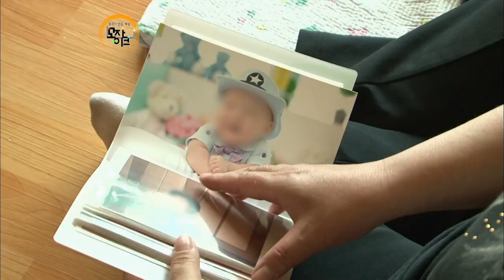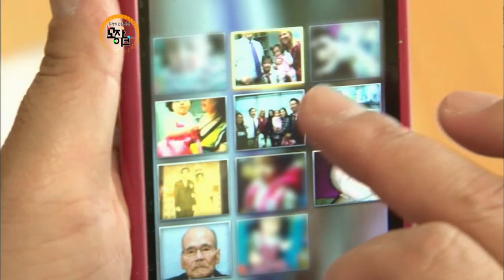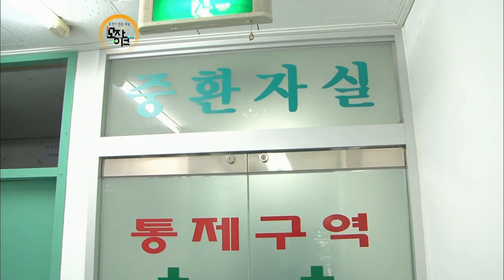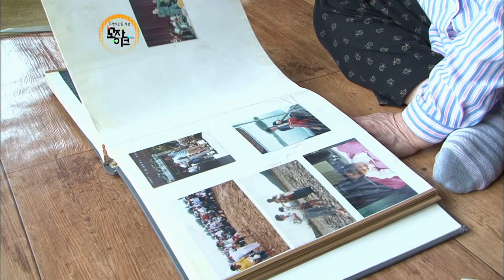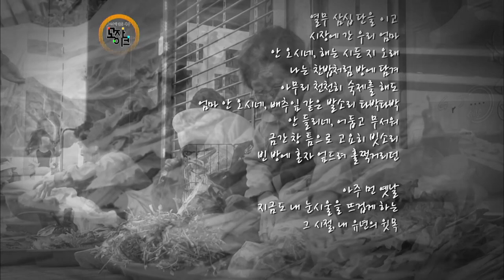youtube video #-BSoE19Q1Zo